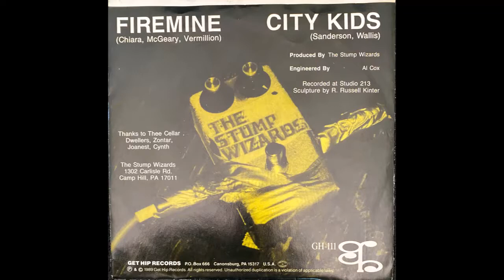The Stump Wizards - Firemine (1989 single version)